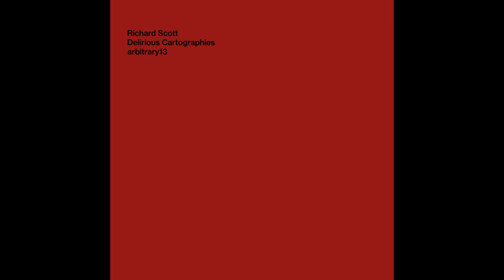Richard Scott's "Delirious Cartographies"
This episode discusses Richard Scott's "Delirious Cartographies", released by Arbitrary. The secondary theme is "modular music on stage vs in the studio".

0:00 intro
0:20 track : Fragments of an everyday cosmos (part)
1:43 chat
13:27 track : Fragments of an everyday cosmos (part)
17:11 chat
18:45 samples of Richard Scott live
19:35 chat
20:04 track : Fragments of an everyday cosmos (part)
28:39 conclusion
28:48 track : Thunder, actually bicycles​.​.​.